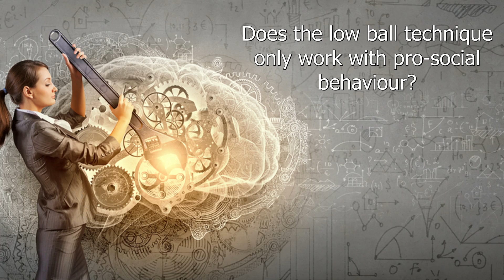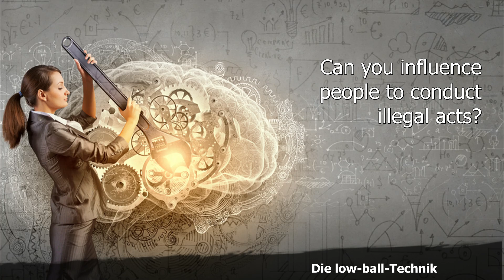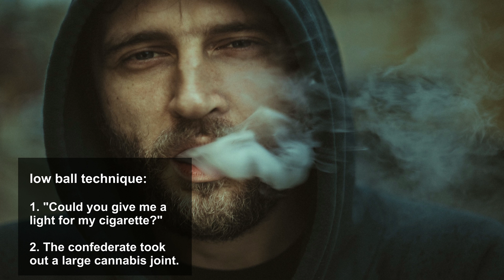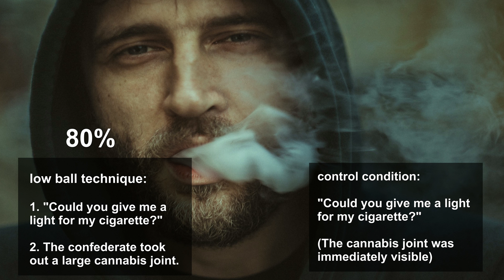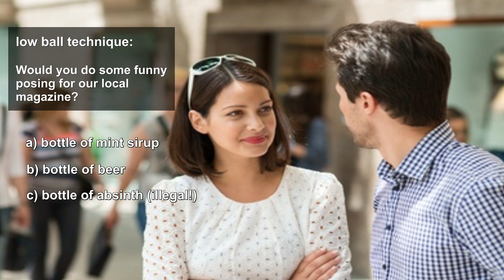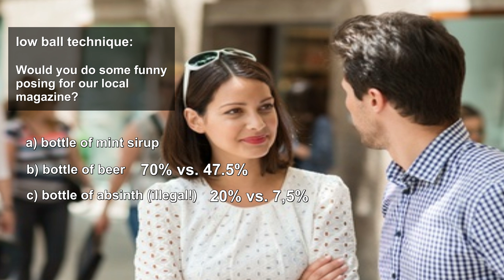Psychology: The low ball technique - Can you influence people to conduct deviant acts?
Sometimes situations turn out to be much worse than we initially thought. Nevertheless, we often do not pull back. Unfortunately, this human behavior can be exploited using the low-ball technique ...